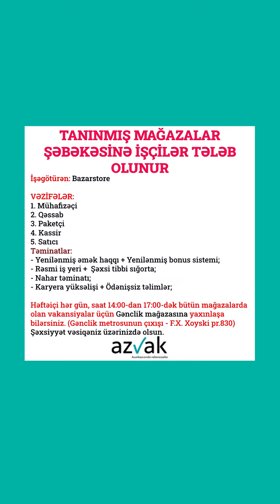TANINMIŞ MAĞAZALAR ŞƏBƏKƏSİNƏ İŞÇİLƏR TƏLƏB OLUNUR AzVak - Azərbaycanda Vakansiyalar